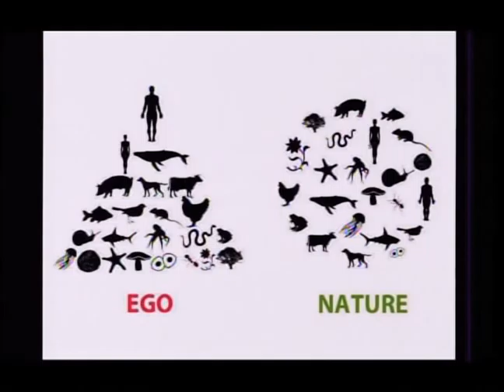Neutopia as the Anti-Christ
Doctress Neutopia talks about the perverted and unnatural Christian myths that keep the patriarchy in place. It's time to change the myths.